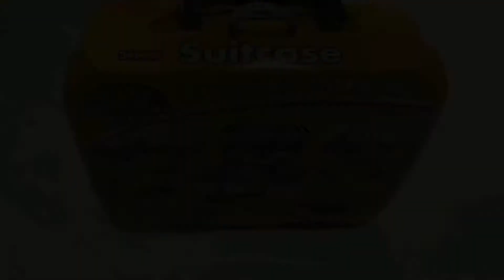Car 🚗 Parking Engineering 👷🏻‍♂️